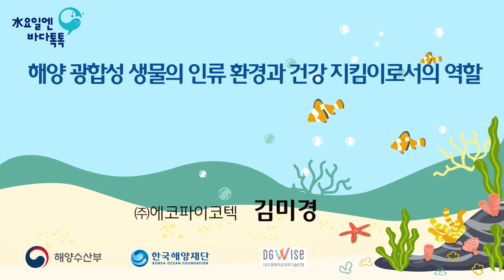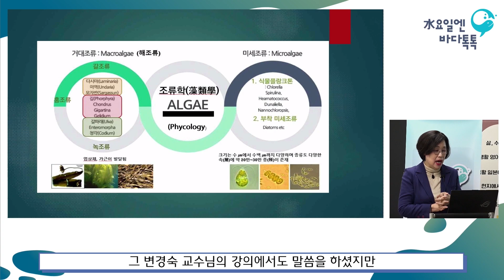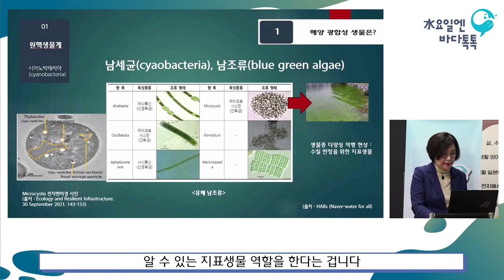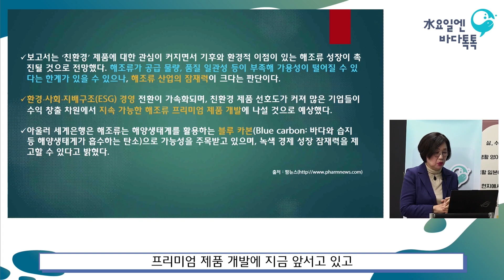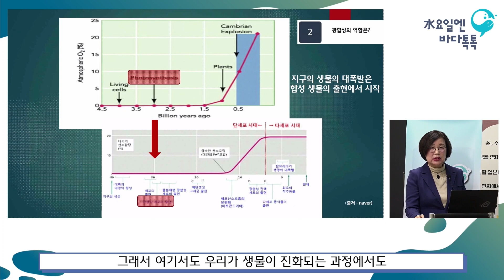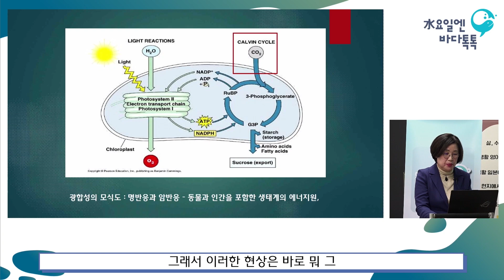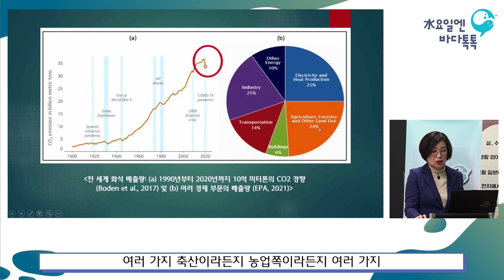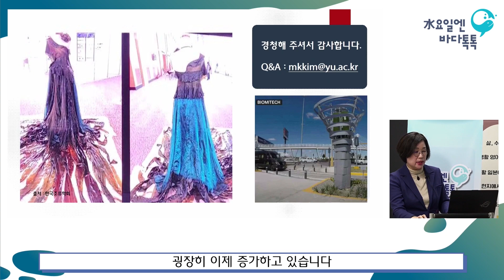2023 수요일엔 바다톡톡 해양강좌 [대구-10회 본강좌] 해양광합성 생물의 인류환경과 건강지킴이로서의 역할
2023년 해양강좌(수요일엔 바다톡톡) 🐬
서울, 대전, 대구, 광주, 부산 5개 지역에서 온·오프라인 병행 운영!!! 😍